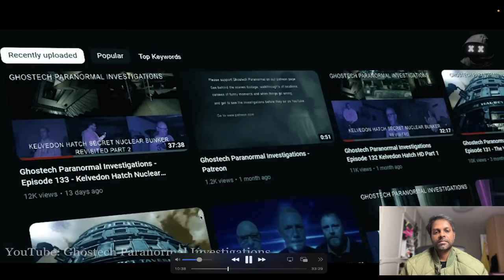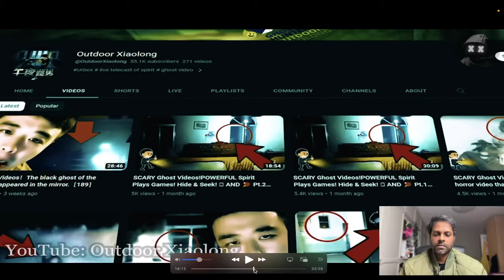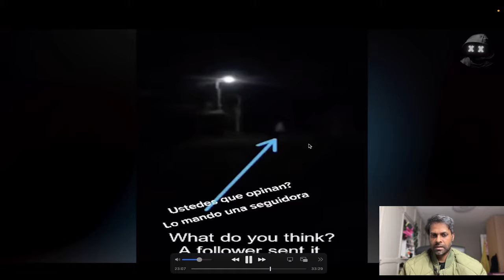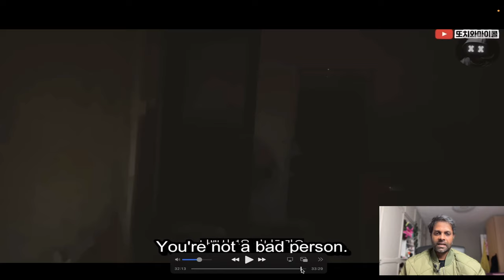10 SCARY Ghost Videos - REACTION!!